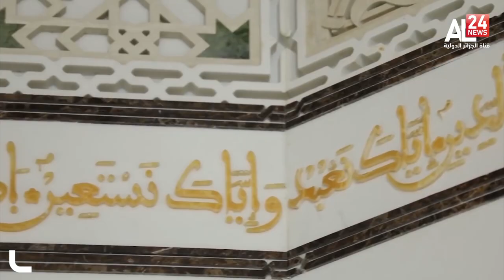الجزائر.. مسجد الجزائر الأعظم يتوج بجائزة سوبر